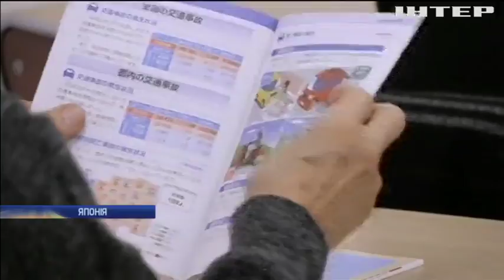Новости 8:00, выпуск за 11 октября 2018 года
Головні події на цю годину:
У Харкові з автоматів розстріляли відвідувачів спортклубу; У Чернівцях бандити грабували торгівців валютою; На Хмельниччині вихователь санаторію знущався з дітей; Британія закликає внести "Новічок" до списку заборонених речовин; В аеропорту Дубая встановили "розумні турнікети"; У Японії з’являться розумні авто для людей похилого віку; Дайвери перетворили затонуле судно на місце відпочинку (відео)